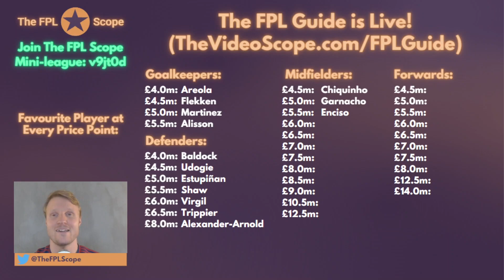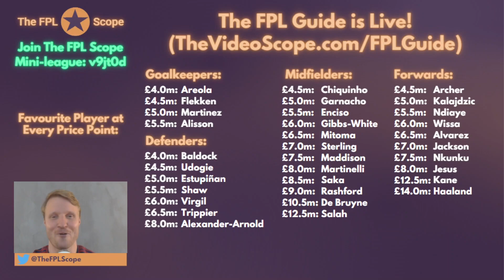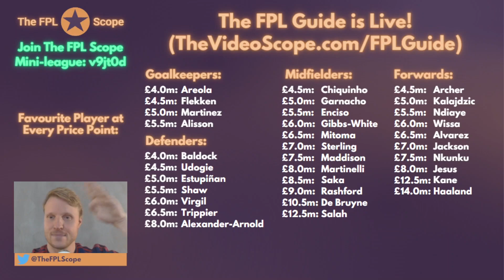The Best Players at Every FPL Price Point | The FPL Scope | Fantasy Premier League Tips 2023/24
Simple video where Mathias goes through who he currently thinks are the best players in FPL at every price point.

Join our Mini-League:
League Code: v9jt0d